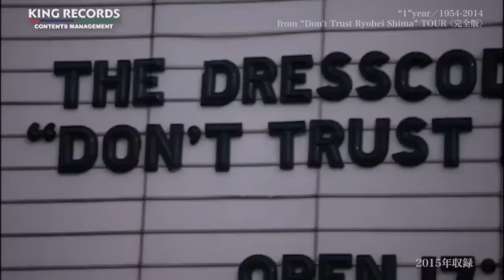ドレスコーズ「“1”year／1954-2014」～TOUR 2015 “Don't Trust Ryohei Shima”～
”『1』LP 10th Anniversary Reissue”の発売を記念し、「"Don't Trust Ryohei Shima" TOUR ‹完全版›」に収録された「“1”year／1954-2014」を公開。

全3回のうち初回となる今回は「TOUR 2015 “Don't Trust Ryohei Shima”」の模様を中心に展開。
ドレスコーズが志磨遼平のソロ活動となった当時、志磨は何を想い、どのようなことを語ったのか。当時のドレスコーズを写した貴重な映像をご覧ください。

▶『1』LP 10th Anniversary Reissue
9月18日（水）発売

[形態]LP
[品番]NAS-2138

[収録内容]
【A面】
M1：復活の日
M2：スーパー、スーパーサッド
M3：Lily
M4：この悪魔め
M5：ルソー論
M6：アニメみたいな
【Ｂ面】
M7：みずいろ
M8：才能なんかいらない
M9：もうがまんはやだ
M10：妄想でバンドをやる（Band in my own head）
M11：あん・はっぴいえんど
M12：Reprise
M13：愛に気をつけてね

●購入者特典
“世界に１つだけ大判ポストカード”(サイズ：W120mm×H235mm)

▶志磨遼平自叙伝『ぼくだけはブルー』
9月24日（火）発売
発売 : 2024年9月24日（火）
判型／ページ数 : 四六判／292ページ予定、上製本
定価 : 2,800円(税込)
発行 : シンコーミュージック・エンタテイメント

●発売記念先行サイン会開催決定
‹東京›
日時：2024年9月21日（土）13時〜
会場：東京都内某所
【特典】対象商品にサイン

‹大阪›
日時：2024年9月23日（月）15時〜
会場：大阪府内某所